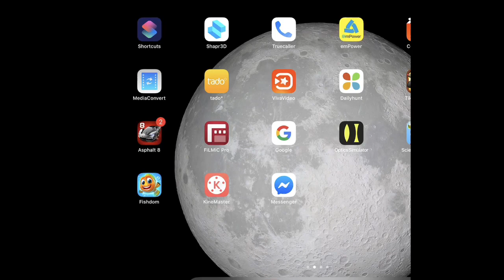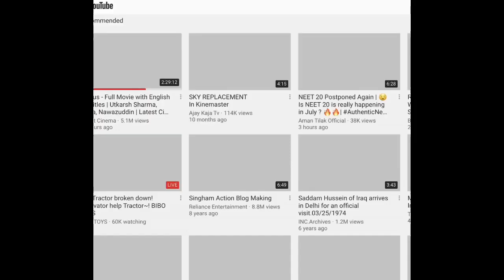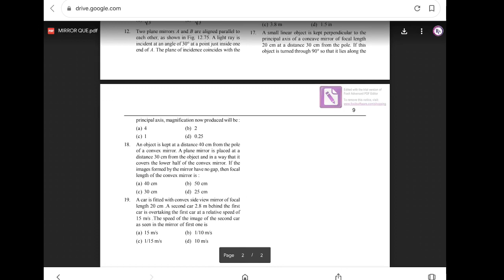PHYSICS के नोट्स कैसे डाउनलोड करे ?? Dr.AASIF MUSHTAQ